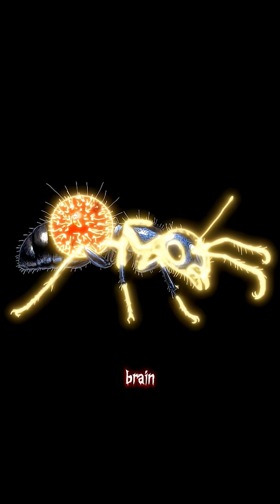The Chilling Life Cycle of the Zombie Ant Fungus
It’s one of the most disturbing survival strategies in the natural world.

This fungus doesn’t just infect its host—it puppeteers it.
Ophiocordyceps unilateralis, better known as the zombie ant fungus, invades an ant’s body, takes over its mind, and forces it to climb—high above the forest floor—before locking its jaws onto a leaf or twig.

Then… it dies.

But the fungus lives on, erupting from the ant’s head and raining spores down to infect more victims.

This is the chilling life cycle of a real-world zombie.
Nature doesn’t need fiction—it’s already written the horror story.